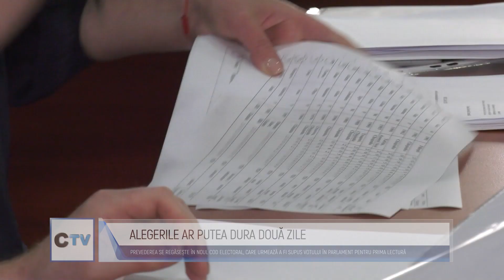🔵ALEGERILE AR PUTEA DURA DOUĂ ZILE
Alegerile ar putea dura două zile, dacă deputații vor aproba noile modificări ale Codului Electoral, propuse de Comisia Electorală Centrală.  Mai mult, ar putea fi revizuite și prevederile care se referă la componența CEC, numărul de candidați incluși în lista unui Partid Politic sau Bloc electoral, precum și regulamentul de finanțare a campaniei electorale.
Documentul a fost supus dezbaterilor în Parlament și urmează a fi publicat și pentru dezbateri publice.